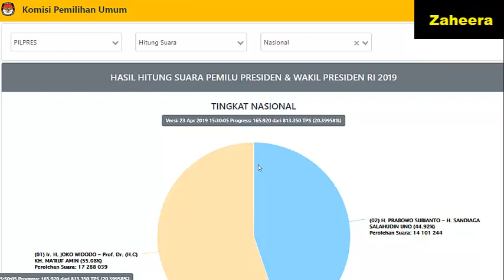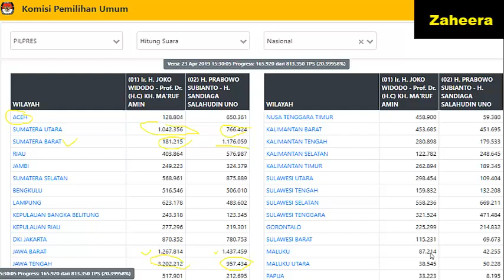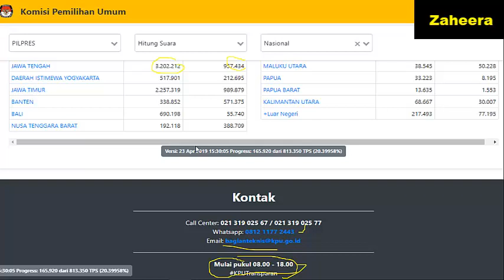TERBARU REAL COUNT KPU!!! 23 APRIL 2019 PUKUL 15.30! (20.39% SUARA) SIAPA YANG MENANG???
Data Sementara Hasil Perhitungan Real (Real Count) Pilpres 2019 dari KPU (Komisi Pemilihan Umum). Jokowi Ma'ruf Amin dan Prabowo Sandiaga Uno. Update PER 23 April 2019 pukul 15.30 WIB. Selamat Menyaksikan, Semoga Bermanfaat.